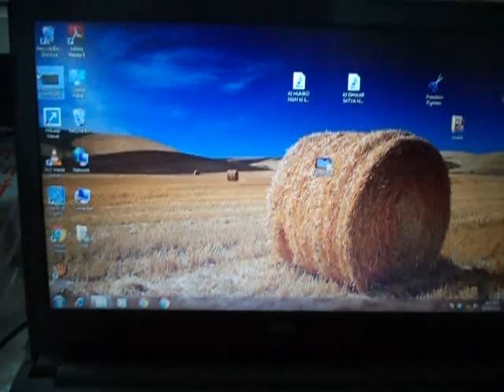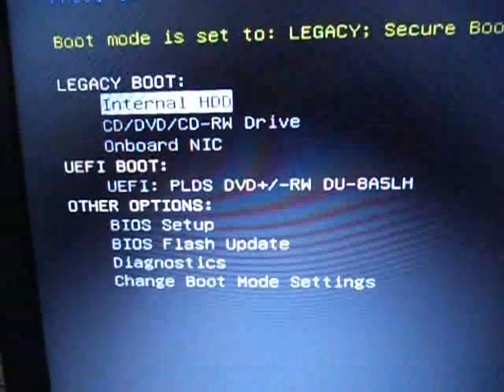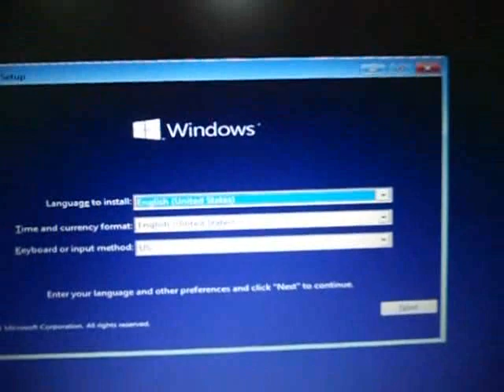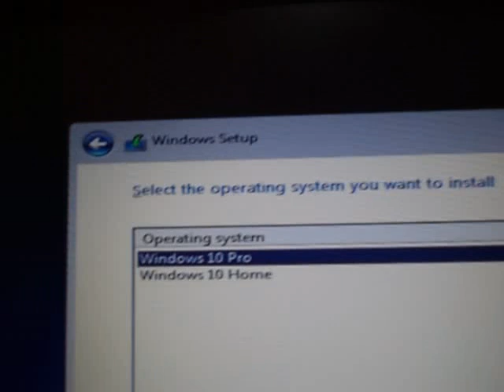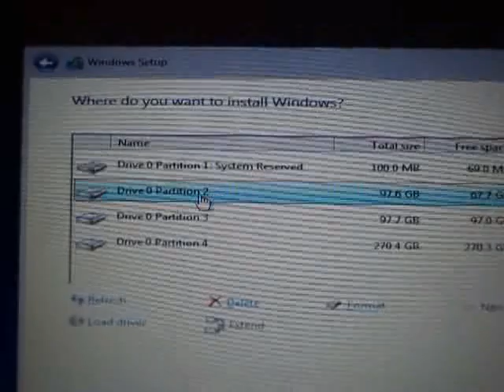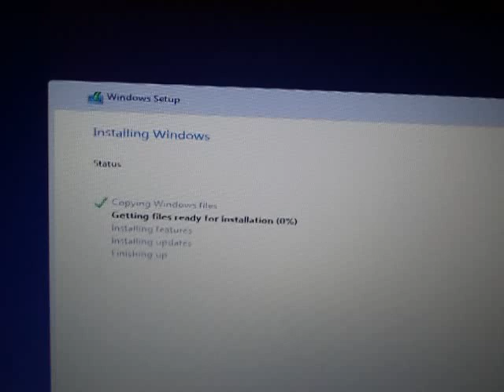how to install win 10 pro dell laptop and desktop by DVD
how to install win 10 pro dell laptop and desktop
computer hardware software technical supports